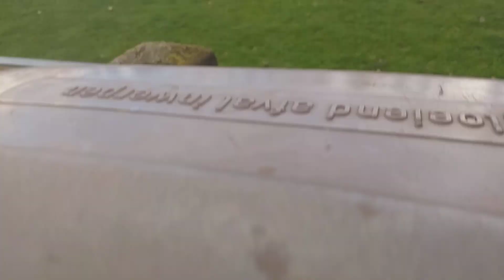Vorden 1 tegen WARNSVELDSE BOYS 1